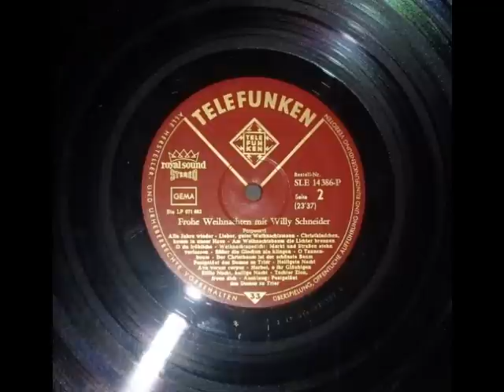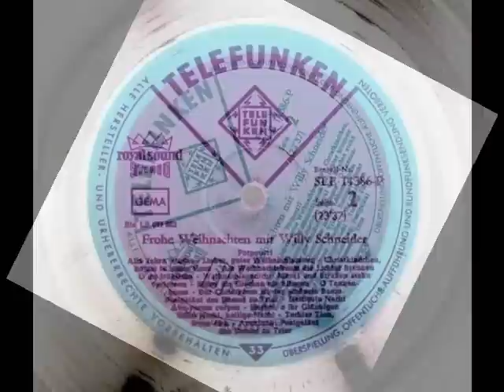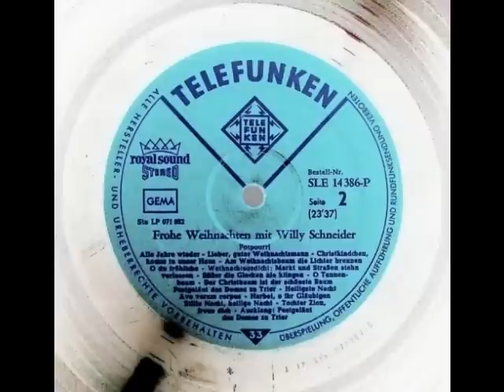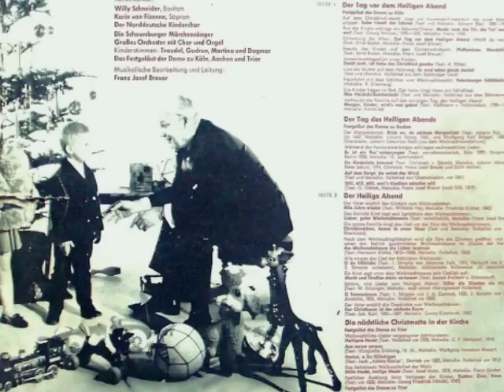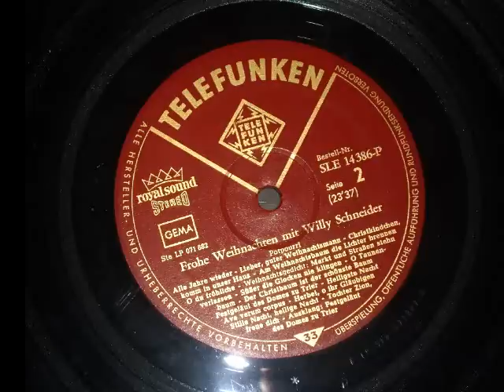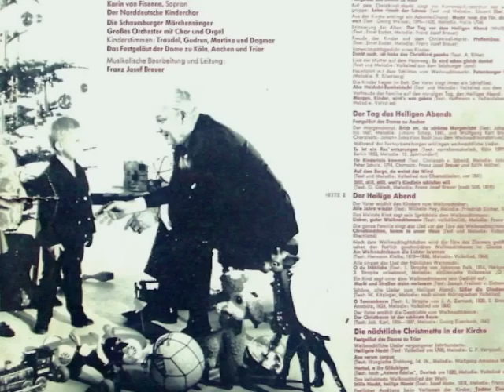Weihnachten mit Willy Schneider - LP Seite 2, Teil 1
15 - Alle Jahre wieder
16 - Weihnachtsgedicht des Kleinsten: Lieber guter Weihnachtsmann
17 - Christkindchen komm´ in unser Haus
18 - Am Weihnachtsbaum die Lichter brennen
19 - Oh Du Fröhliche
20 - Weihnachtsgedicht: Markt und Straßen steh´n verlassen
           (Joseph von Eichendorff)
21 - Süßer Die Glocken nie klingen
22 - Oh Tannenbaum
23 - Der Christbaum ist der schönste Baum